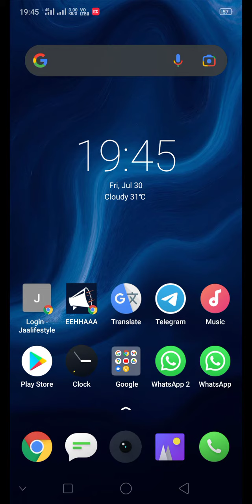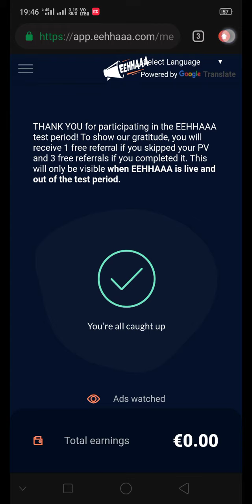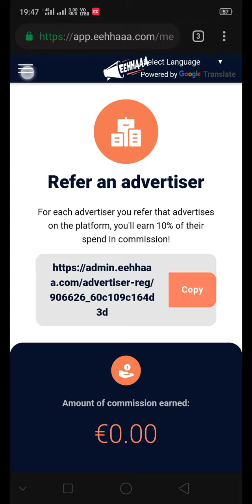EEHHAAAA New Update Today. When JaaLifestyle Earning Start.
JaaLifestyle official newsletter today Update 30/07/2021
JaaLifestyle India
EEHHAAAA New Update Today
JaaLifestyle official newsletter today Update JaaLifestyle Updated today Update
EEHHAAAA Launch Today ? New Newsletter Today Update
JaaLifestyle official newsletter
JaaLifestyle India

jaalifestyle Official Updated
JaaLifestyle India
SN Tech World

JaaLifestyle_Eehhaaa_New_Newsletter

SN_Tech_World
EEHHAAAA_Payment_start
EEHHAAAA_Payment_start
EEHHAAAA_Payment_start
JaaLifestyle_payments_starting
JaaLifestyle_payments_starting
JaaLifestyle_payments_starting

JaaLifestyle_NewNewsletter_today30/07/2021
JaaLifestyle_NewNewsletter_toda
JaaLifestyle_NewNewsletter_toda

         SN Tech World.